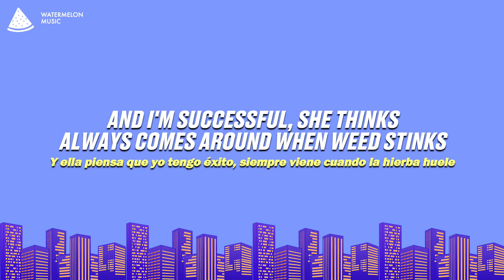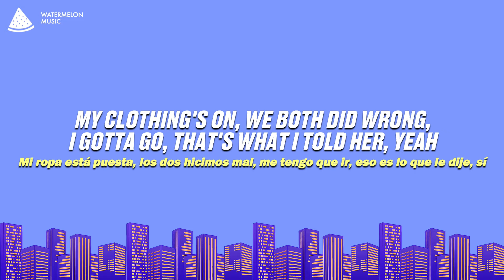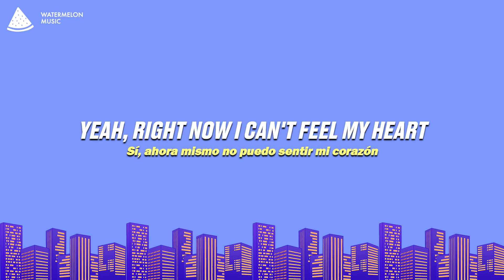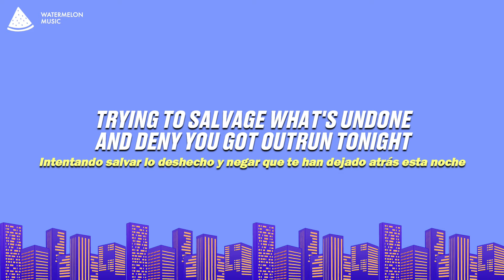G-Eazy - Tumblr Girls Ft. Christoph Andersson (Lyrics)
G-Eazy - Tumblr Girls Ft. Christoph Andersson
Tumblr Girls - G-Eazy Ft. Christoph Andersson

Song Lyrics: G-Eazy - Tumblr Girls Ft. Christoph Andersson

'Cause I'm in love with these Tumblr girls
With skinny waists and drug habits
Pretty faces, love status, she acts as if she's the baddest
Man, I swear she's just like tons of girls
She expects the free drinks
And I'm successful, she thinks
Always comes around when weed stinks
We fuck off and on, off and on
Only ever really fuck off and on
Never see her these days 'cause I'm often gone
When I'm home off tour, never stop for long
Back this week from across the pond
Noticed I was close to the block she's on
Elevator to the floor her loft is on
Drinking whiskey, she likes vodka strong
But after we fuck it's over, walked out the door;
That's closure
No, I can't stay here and hold her
Tomorrow act like I don't know her
Wouldn't ever be here sober, can't tell which one is colder
My clothing's on, we both did wrong, I gotta go, that's what I told her, yeah

[Chorus: G-Eazy]
She said she can't feel her face
Yeah, right now I can't feel my heart
For your feelings, there's no place
But you knew that from the start
You and I were made of glass, we'd never last
Meant to die, we moved fast and then we crashed

She's fine as fuck and she knows it
Sexy body, she shows it
Loves the drama, she chose it
She draws the line then she blows it
The most fun, I suppose it
Pops a bottle, won't close it
Feels a fit then she throws it
She pops a bar now she's dozing
She's hot and cold, hot and cold
Homie, I don't know, she's hot and cold
Truly the bullshit has gotten old
Superficial with a rotten soul
Fucking off and on, always stop and go
Probably got someone, choose not to know
Head to her place then we lock the door
Making bad calls when I'm off the blow
'Cause she's a bitch, I'm selfish
Want every girl, can't help it
And it's tough for me to shelf it, it's you I see myself with
Right now I know you felt it
I touched her then she melted
We shouldn't chill but we do it still, gotta play the hand if you dealt it, yeah

[Chorus: G-Eazy]
Right now I can't feel my heart

[Outro: Christoph Andersson]
Missing everything you say
It's not important what you stand for
You're asking will he be the one
I'll be gone before you're done tonight
Waiting for another day
You're not getting what you paid for
Trying to salvage what's undone and deny you got outrun tonight
Never knew her name, they're looking all the same to me
They only chase the fame, there's no one left to blame but me

Did you like our G-Eazy - Tumblr Girls Ft. Christoph Andersson Lyrics video?